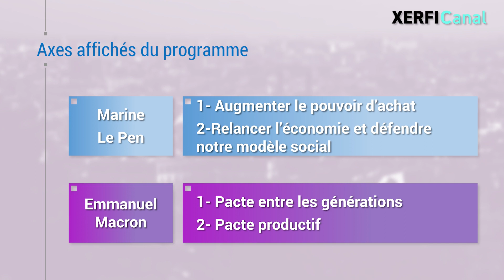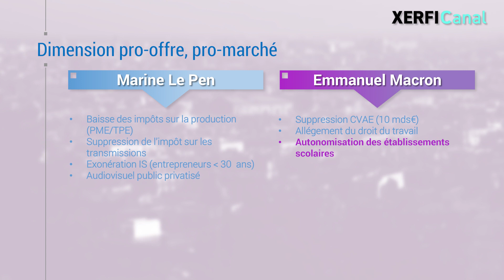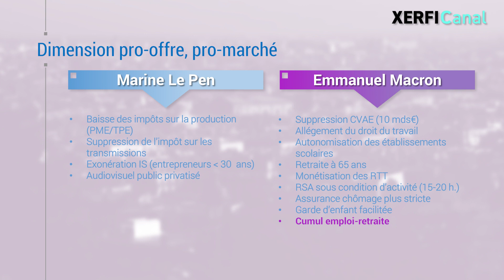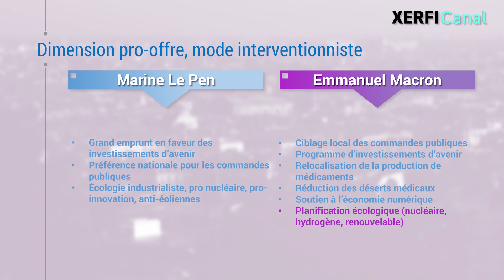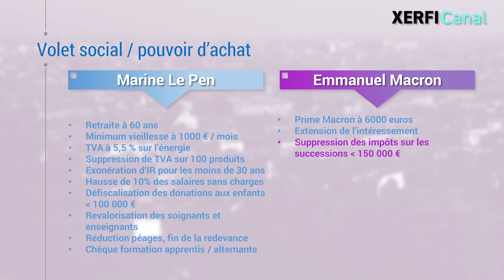Macron - Le Pen : un jeu de dupes sur le social [Olivier Passet]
Le clivage droite-gauche ne fait plus de sens pour beaucoup. Et pour cause, en première lecture, le second tour oppose une candidate de droite extrême que Zemmour taxait de gauchiste, à un Président sortant se revendiquant « et de droite et de gauche », plutôt plus de droite que de gauche selon les analystes, mais qui paradoxalement a mangé plus de voix à sa gauche qu’à sa droite. [...]